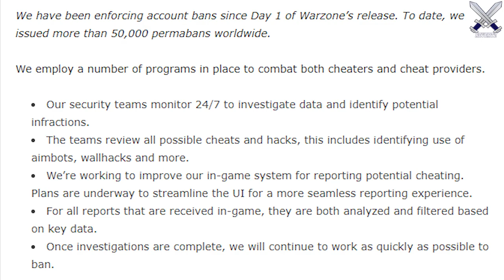Call Of Duty: WARZONE - Season 3 April 8th, 2XP Weekend, 50k Hackers BANNED/Update!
A couple of huge updates are live starting today for modern warfare/warzone battle royale! I also further discuss what infinity plans on doing with the hackers ruining the game.